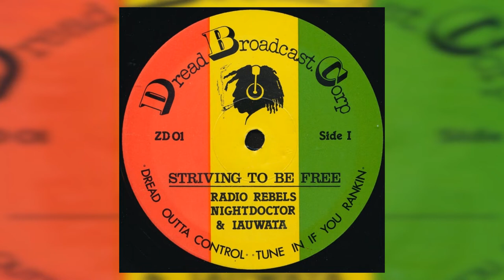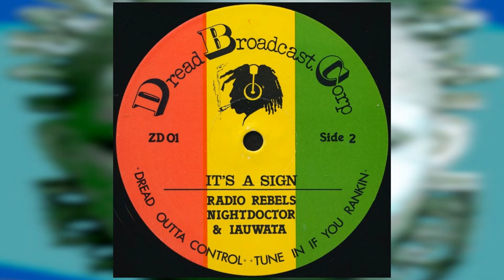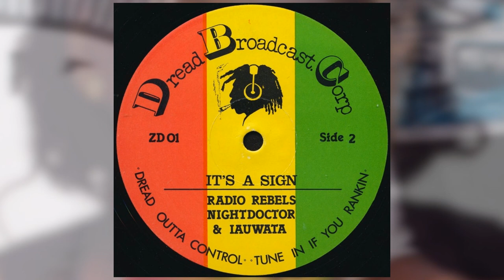Radio Rebels, Nightdoctor And Iauwata "Striving To Be Free" & "It's A Sign"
Taken from a Dread Broadcast Corp. 12"
This is the theme song for the DBC, a pirate radio station founded in the early 80's by Lui Lepke. Louie's sister, Ranking Miss P performed the DJ tasks. The station filled the gap for the lack of Black music on British radio. Nightdoctor was a dynamic group of talented musicians who never made it. The few singles they cut are prized by Reggae music lovers.